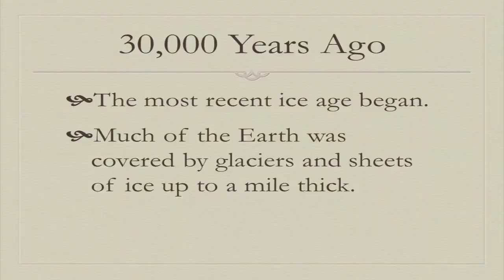Plainly Difficult: Why Does Bread Rise?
Bread has been a staple in mankinds diet all throughout recorded history. It is thought that bread was discoverd over 30,000 years ago when grains and water where mixed to make gruel. This gruel was then cooked on heated rocks. But that bread looked more like the flat breads the middle east and india.

Recipe for the Bread in the Video:

Yeast 2 Tea Spoons,
Flour 500g
Butter 2 Tea Spoons
Sugar 7 Tea Spoons
3 Eggs

Prove for an hour & Bake at 250oC for 25 mins!